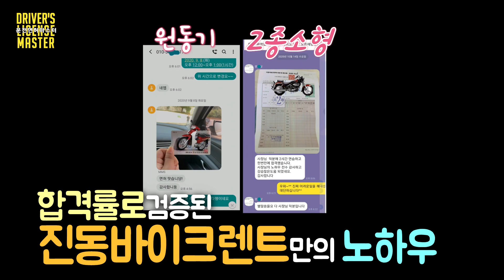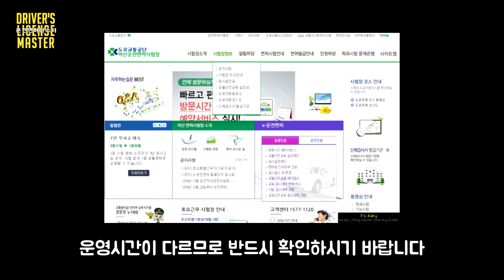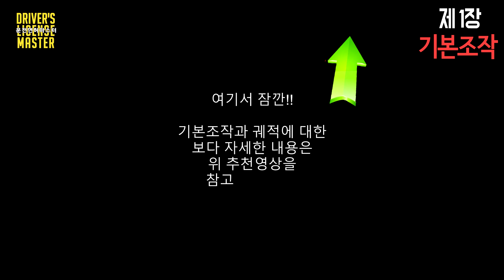운전학원에서 조차 알려주지 않는 원동기 취득방법 및 마의 굴절코스 통과요령 공개 합격요령 꿀팁 5분안에 원동기 시험 준비 끝내기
시티에이스 이륜차면허 원동기 미라쥬250 합격공식 연습방법 을 처음부터 끝까지 자세하게 여러가지 촬영카메라 엥글로 촬영하여 편집하여 제공합니다.
많은 분들의 이륜차량 면허에 합격하시기 바랍니다!!

핵심 꿀팁 무료제공 합격률로 검증된 핵심 꿀팁 제공

렌트문의는 아래 카카오톡 오픈채팅을 이용해주세요

영상목차
1. 00:00 전동킥보드 및 원동기 취득절차
2. 01:58 제1장 원동기 기본 조작
3. 03:16 제2장 굴절통과요령 및 연습방법

더 좋은 컨테츠로 보답해 드리겠습니다.
감사합니다!!

[경남 마산 진동바이크렌트 이용안내 설명]
안녕하세요
마산진동바이크렌트입니다^^

단시간 효율적인 예약을 위해 문자로 진행됨을 양해부탁드립니다.

※ 아래 안내 내용 미확인으로 인한 책임은 본인에게 있습니다!!
※ 단순면허절차 상담거절

[렌트 이용 절차]
1. 아래내용 반드시 숙지 후!!
2. 렌트희망 날짜와 몇시간 원하는지 알려주시면, 가능 시간 조회 후 답변드리고,
3. 선착순 선입금 순으로 예약완료 됩니다!!

1. 주요 확인 내용
1) (위치)마산면허시험장 앞 차로1분거리
     (예약 후, 상세 주소 안내)
2) 정식렌트업 등록업체, 면허시험장 동일 기종 2종소형(미라쥬125 1대, 250 5대, 아퀼라300 1대) 원동기(시티에이스) 3대 보유
3) 합격인증만 100명 이상 합격률보기
4) 무료실내연습장과 보호장구, 합격꿀팁 제공★합격하기에 충분한 내용, 숙달능력의 차이는 발생
(※강습은 아님. 유상강습은 불법입니다.)
5) 기능이 현저히 떨어지시는 분은 한가한 주말 미리 이용해보시길 권장(개인상해 미보상)
6) 차량파손 부담금 없음(단, 통제 외 사고시 발생가능)
7) 동시간 최대 3대까지 동시에 이용 가능, 25분 이용, 5분 휴식 원칙
8) 당일~전날 환불(변경포함) 불가, 2일전~5일전 50% 환불, 6일전~ 100%환불
9) 렌트가격(※부가세별도)
  (1) 원동기
     - 기본 1시간 4만원
     - 추가 1시간 2만원
  (2) 2종소형(2시간 이상 권장)
     - 기본 1시간 5만원
     - 추가 1시간 3만원
10) 아래 링크로 면허시험장 인터넷예약 접수(하루전 취소, 1시간 전 변경 가능)
11) 자세한 연습방법 영상 등은 아래 블로그 내용 반드시 참고

2. 희망 일시 전송
위 내용을 확인 하신분은 렌트 희망 날짜와 이용시간(예시: 7월5일 2종소형 2시간)을 문자 주시면 가능 시간을 알려드립니다.
※ 아래 오픈채팅으로 상담 시, 더욱 원활한 진행이 가능합니다.

3. 선착순 선결제로 예약완료하기
1) 계좌이체
입금계좌 경남은행 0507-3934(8자리입니다!!)
             박규남(진동실내운전연습장)
2) 카드 결제 또는 현금영수증 희망 시(부가세 포함 결제) 별도로 요청바랍니다.
3) 최종 예약확인 안내 및 주소 등 안내문자 확인하시고 방문하시면 됩니다.
※ 전화상담 희망 시 문자 남겨주세요~^^